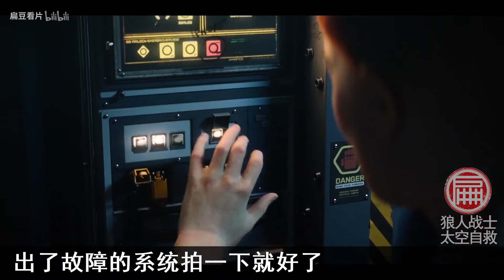【扁豆】美国用秘密培养的狼人特种兵反恐，却遭到人类大兵排挤《爱死机》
高分科幻动画《爱死机》
有两集解说哦